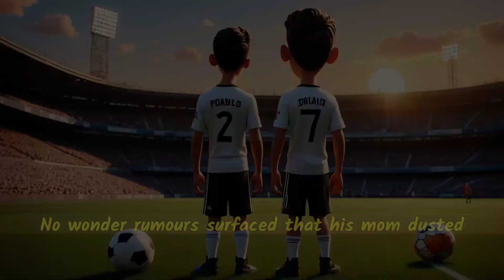The story of Cristiano Ronado.